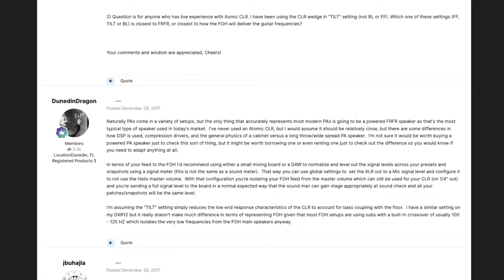How To Have The BEST Live Worship Band Experience (Worship Ministry//The Encounter)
I served with The Encounter at a night of worship. Here are my reflections on how to have the best live worship band experience as a musician preparing for a night like this.

0:00 "Worthy" (Elevation Worship)
1:35 Serve the team, not your ego
4:26 Serve the song, not your pride
5:17 Who is TK?
10:18 Serve the Lord, not yourself
12:14 Spontaneous moment

The patch for the evening (AC Worship) came from my Worship Essentials Pack:

Have a video idea? Send it to me and if it moves from pipeline to completion, I'll credit you!

Listen to my EP, "A Better Day Is Coming"!

My guitar gear:
Line 6 Helix
Line 6 HX Stomp
Line 6 G10 Wireless

Accessories:
Jim Dunlop Jazz III picks
DR Dragon Skin 10-46 - strings
DR Dragon Skin 9-42 strings
Dunlop Rev. Willy's Electric Guitar Strings 07-38
Monoprice TRS patch cable (for Mosky switch)
Mosky Dual Switch (2 button external switch for HX Stomp)
Locking tuners (Gotoh SD-90 MG-T)

My camera gear:
Canon 80D
Canon 24mm f/2.8 EF-S prime lens (lightweight)
Canon 10-18mm EF-S ultra wide angle lens
Sigma ART 18-35mm f/1.8 (my main lens)

Thanks a ton for tuning in!

Greetings, I'm Justin, a worship leader and music director from the sunny island of Singapore who's most actively involved with worship and music ministry. My passion is to see musicians grow in their stewardship of their musical talent to serve our Lord and King, Jesus Christ!

Hear my testimony!